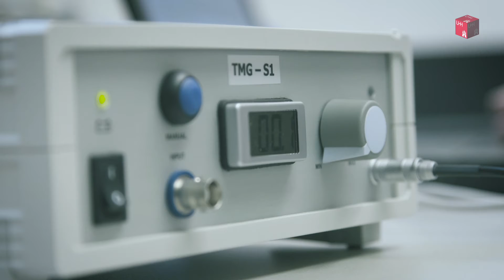// Was hier so geforscht wird - Sport- und Bewegungsmedizin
Dr. Jan Schröder ist Wissenschaftlicher Mitarbeiter an der Universität Hamburg, Fakultät für Psychologie und Bewegungswissenschaft, Institut für Bewegungswissenschaft, Arbeitsbereich Sport- und Bewegungsmedizin.

Seine Forschungsschwerpunkte sind biomechanische Kraft- und Haltungsdiagnostik, sowie gesundheitsorientierte Bewegungstherapie.